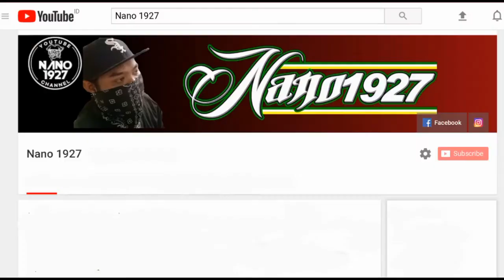CARI CACING MONSTER ALASKA AUTO PERINGKAT 1